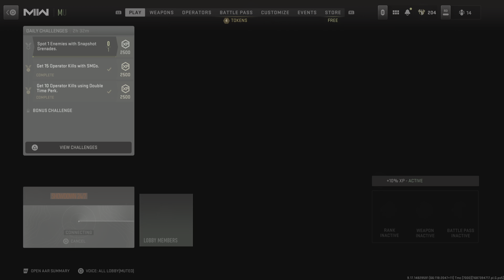Call of Duty:Soga King